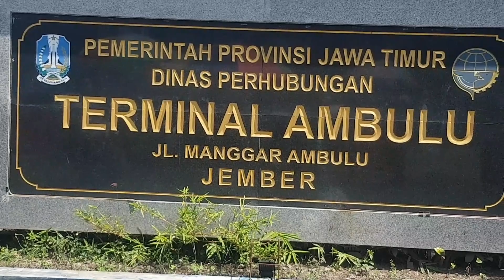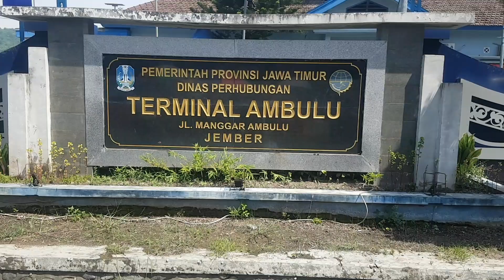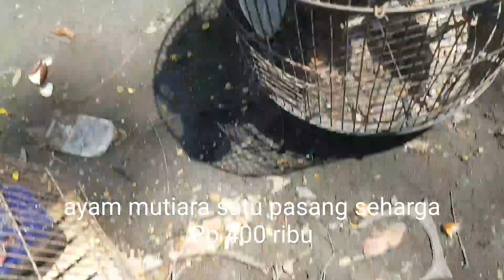PASAR BURUNG AMBULU JEMBER MENJUAL HEWAN UNIK DAN LANGKA DARI LUAR NEGERI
pasar burung di Ambulu Jember ini ternyata banyak menjual hewan unik dan langka,bahkan kwalitas ekspor.seperti ayam kalkun albino dr Thailand,Ayam dr poandia, dll...yuk ikuti keseruanya..